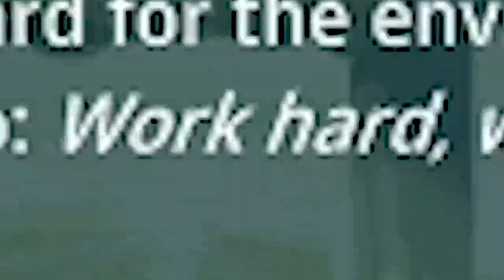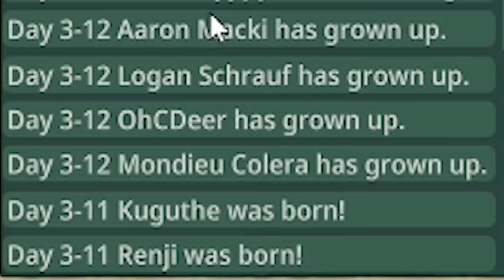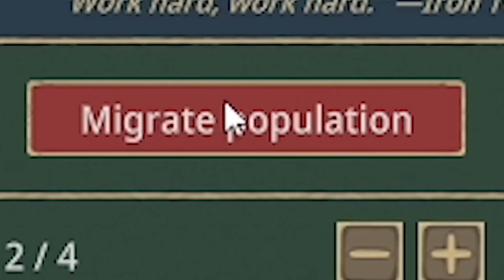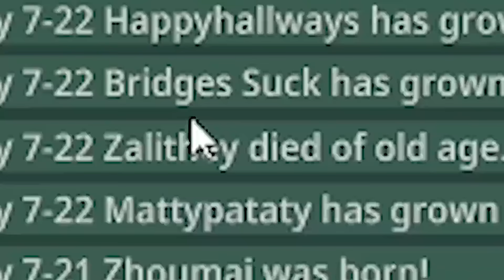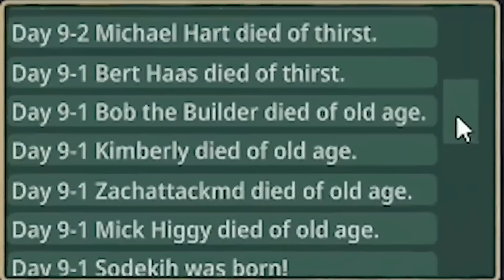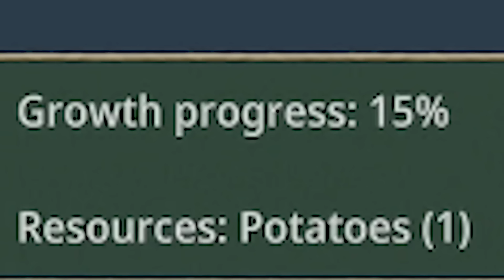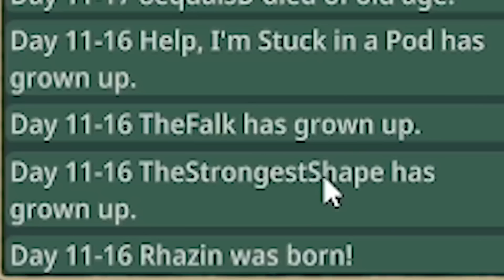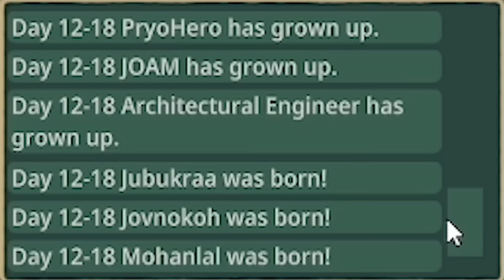I played with beavers for over 5 hours... The Timberborners FULL MOVIE!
Timberborners Season 1 MEGA EDIT! We've compiled season 1 of the Timberborners, the beaver soap that started it all, into a single video. Over 5 hours of beaver engineering!

LINKS!